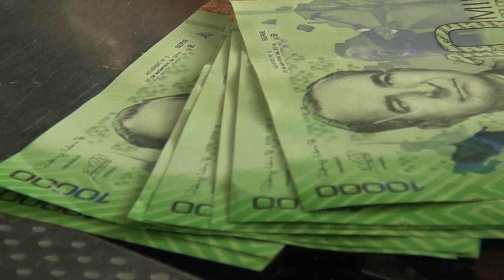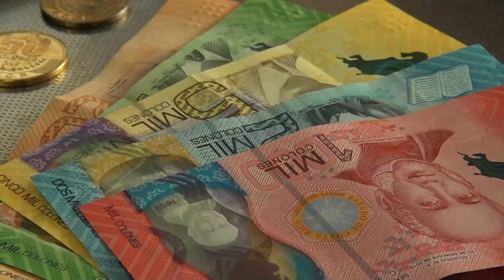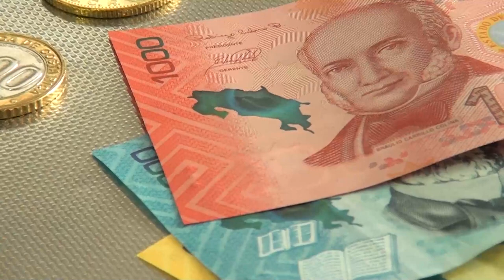Tasas de interés, el tema de esta semana con la Oficina del Consumidor Financiero